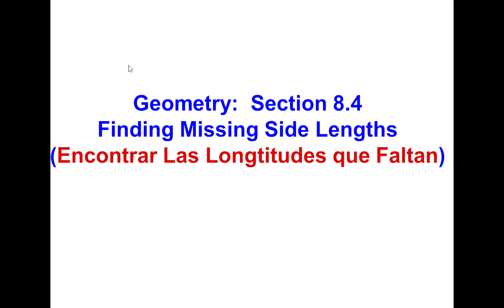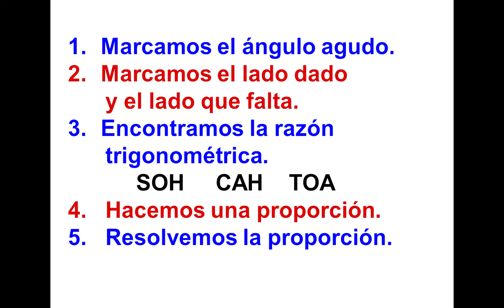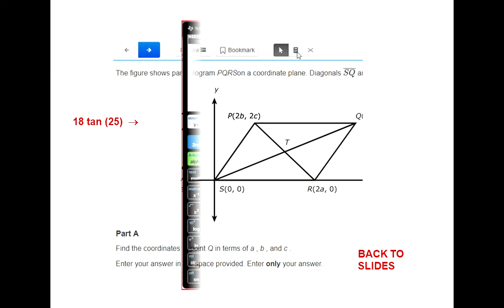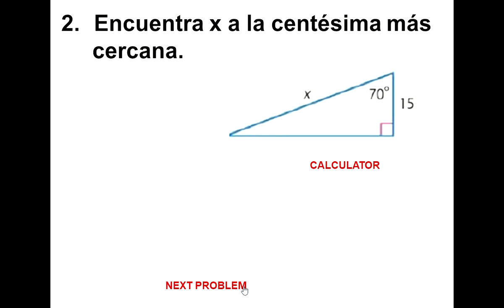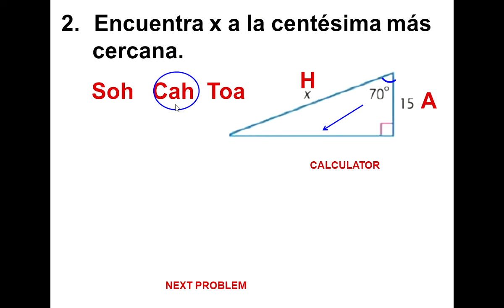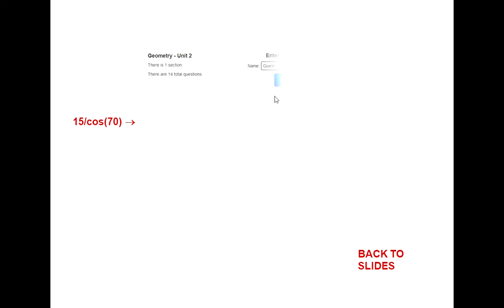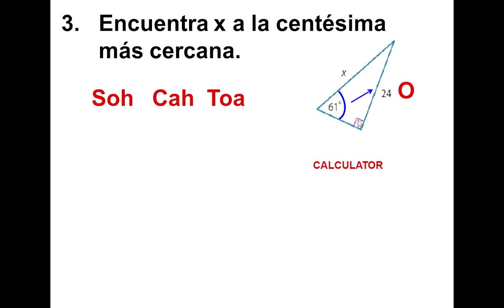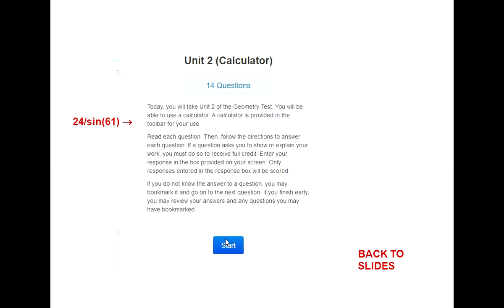Finding Missing Side Lengths (Espanol)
Este video muestra usar trigonometria (seno, coseno, tangente) para encontrar lados que faltan en un triangulo.